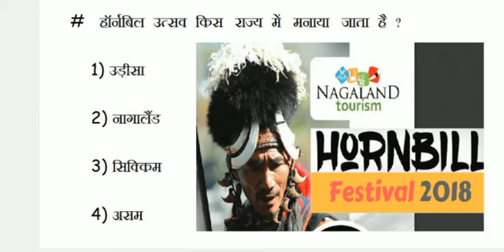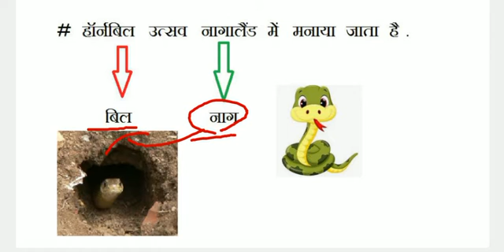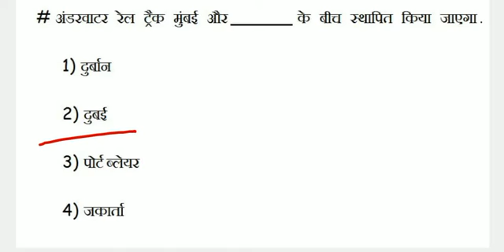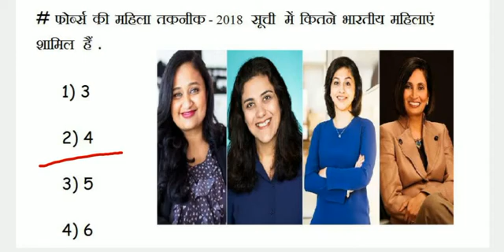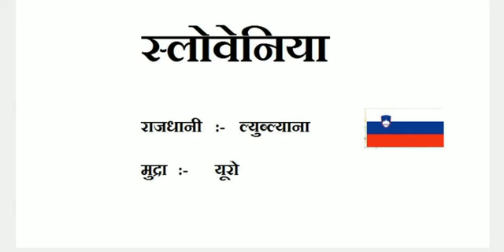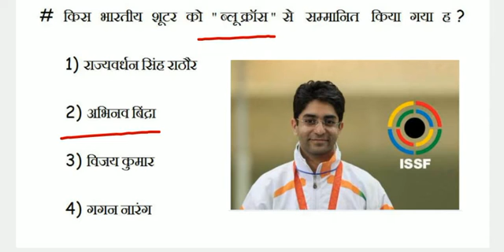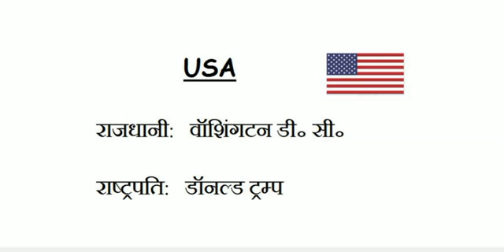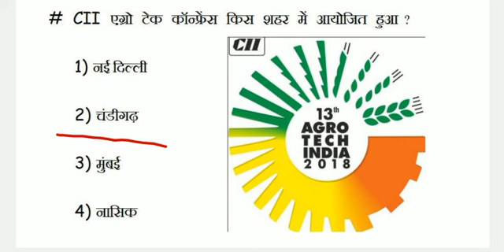Saga #12| Current affairs [Tricks] | 5 December 2018 current affairs | Daily current affairs HINDI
Currentaffairs 2018